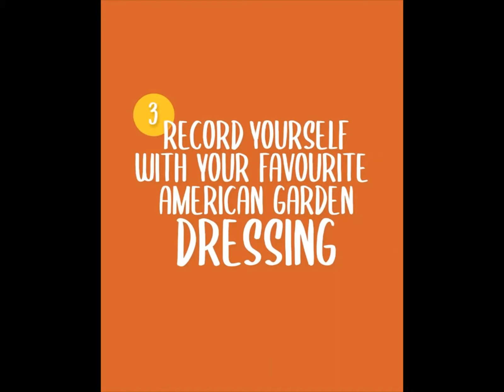American Garden Arabia (Middle East) Instagram Spark AR filter: EatWithTheBeat Instagram AR Lens.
We built this super fun Instagram AR filter for American Garden where users can take part in the Eat With The Beat contest. Lots of celebrities across Middle East tried the filter and encouraged their fans to try it too!Have you tried the EatWithTheBeat filter? Try it now for a chance to win and look at all the entries for this campaign

This Instagram AR filter we developed by alivenow, an official Instagram and Facebook AR partner. to learn more.